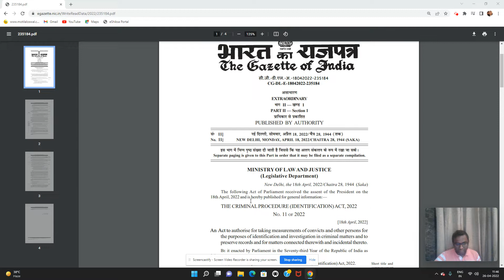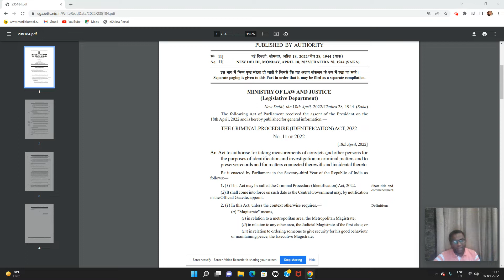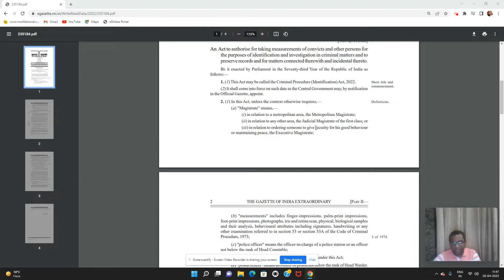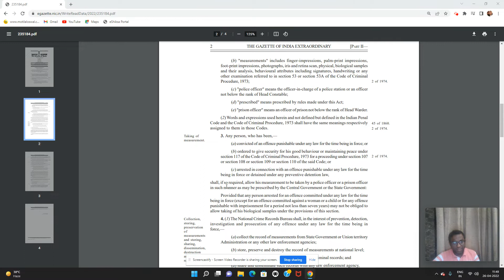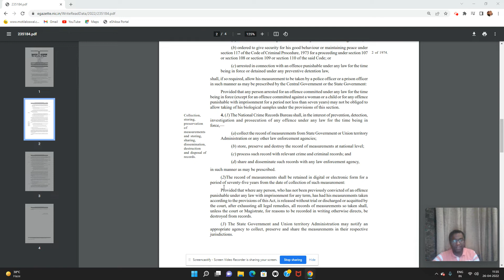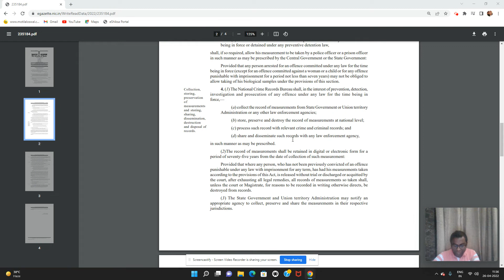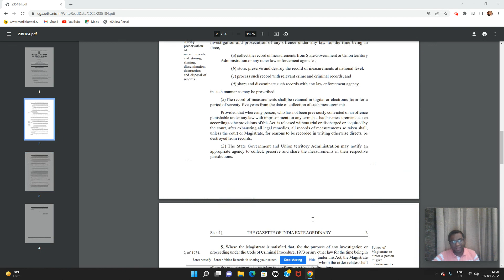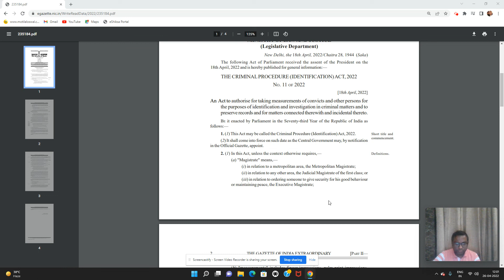criminal procedure (identification )act 2022|| whether infringe fundamental rights ?